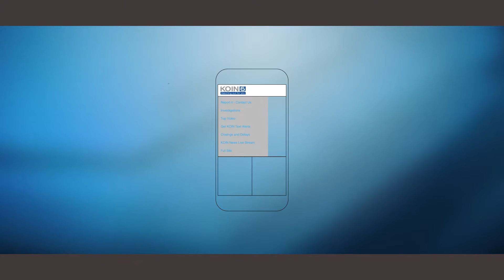How to sign up for text alerts on the KOIN 6 News app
In this video, Jeff Gianola shows you how to sign up for KOIN 6 News custom text alerts.

Open up the KOIN 6 News app and select the KOIN 6 logo in the upper left.Select the text alert tab which will guide you to a sign up form that let’s you select whether you would like news, traffic, weather or sports alerts.